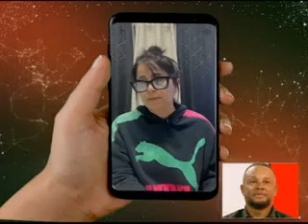Dariel Cabrera Santa Cruz una historia de vida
A propósito del Día Internacional de Gente Peculiar y Magacín de miércoles quiso descubrir a una de esas personas que trascienden en la cotidianidad de Cienfuegos.